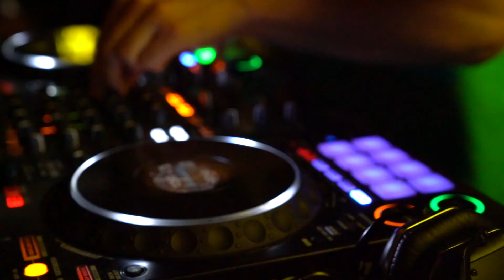1 an de production pour HM Vision. Voici un quelques passages de notre département de création video